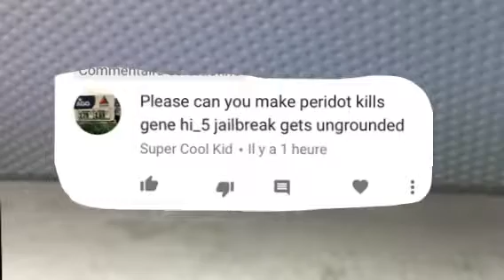(Cringe) Peridot Kills Gene's Gang/ungrounded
Credits To Super Cool Kid